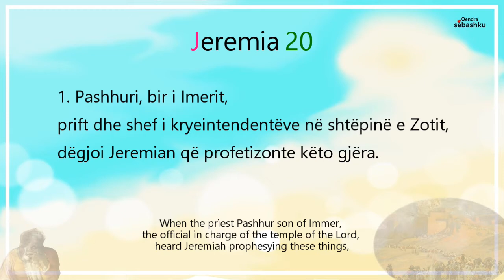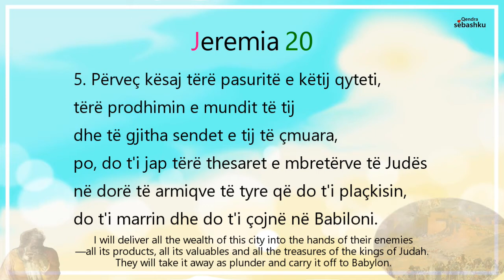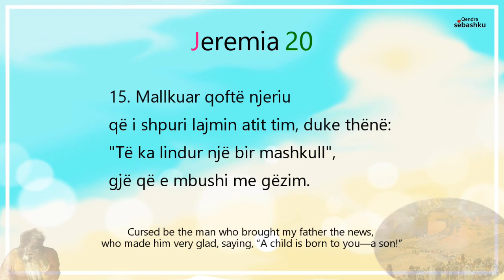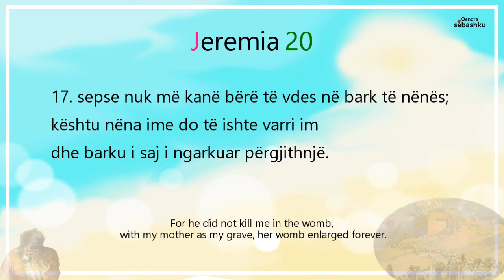[Leximi i Biblës] Jeremia 20.(예레미야 20장)/Bibla audio shqip/Albania